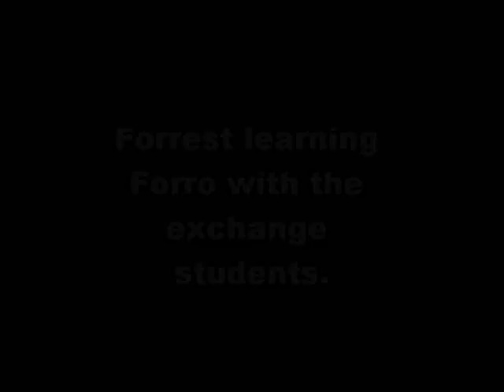Forro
Forrest tries to learn a Brazilian dance for the first time.